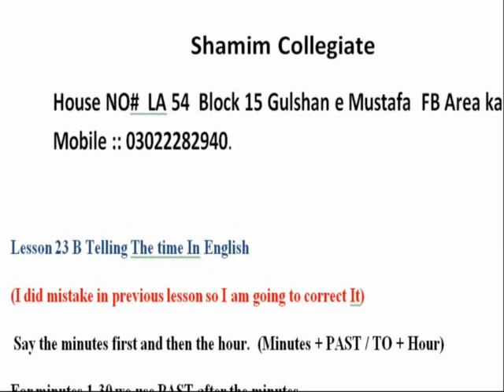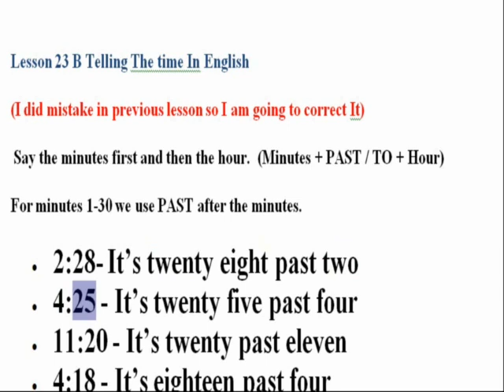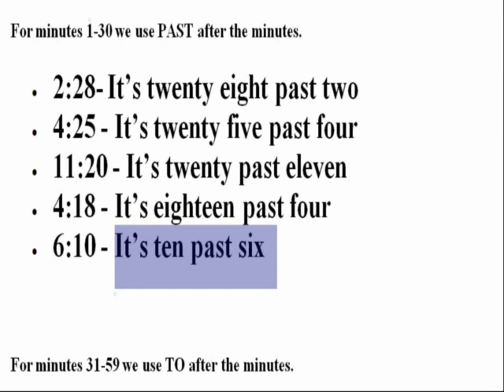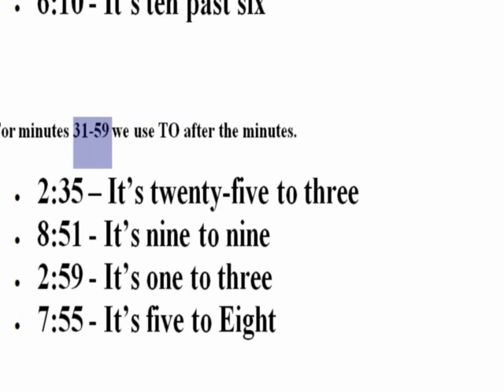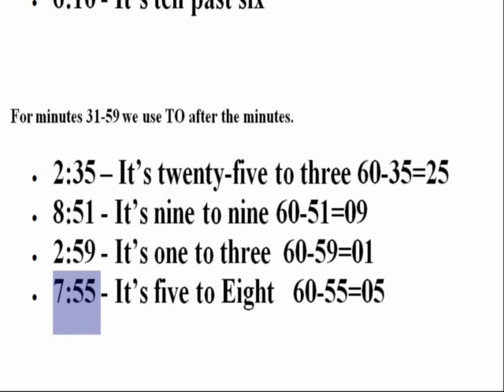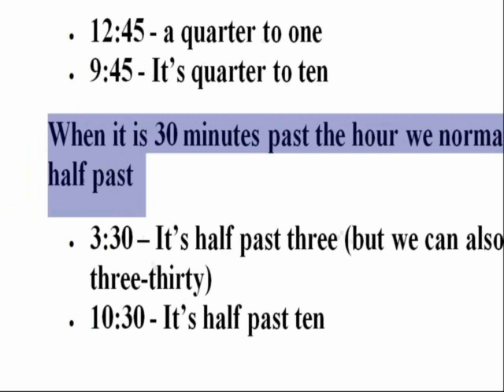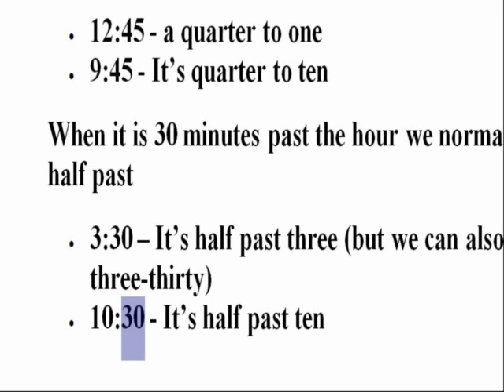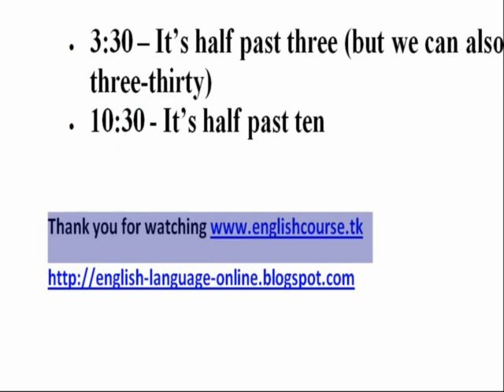Lesson 23 Part Two how To tell The Time Learn English Through Urdu